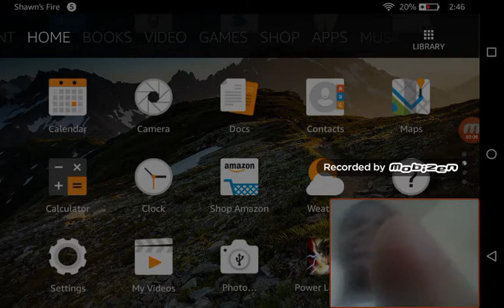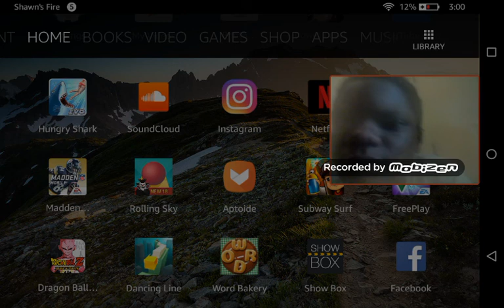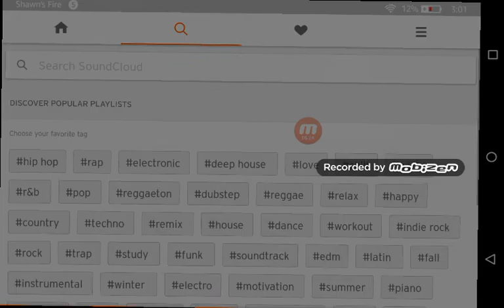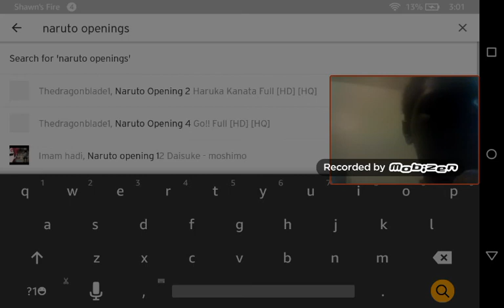Dbz shin budokai 2 (Z Trials)